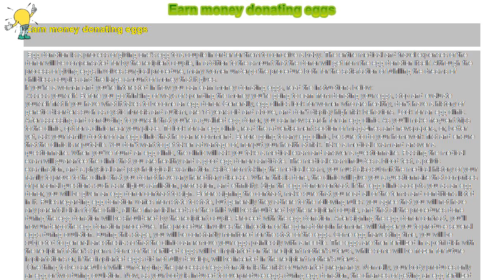How to : Earn money donating eggs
Earn money donating eggs

 Egg donation is a process of giving one’s egg to a couple in order for them to conceive a baby. The entire medical and travel expenses of the donor will be compensated for by the recipient couple, in addition to the amount that the donor will get from the egg donation itself. Although the process of giving eggs involves surgical procedure, many women undergo the procedure both for the satisfaction of fulfilling the dreams of childless couples and the large amount of money that it gives.

If you’re a woman and you’re interested in how you can earn money donating eggs, read the instructions below:

Assess yourself. Before you go thinking of ways of spending the money you’re going to earn from donating your eggs, stop and evaluate yourself first if you have what it takes to become an egg donor. Generally, egg clinics look for women who are healthy, don’t have a history of genetic disorders such as cystic fibrosis and autism, are 18 years old and above, and don’t display high risk behaviors. Look for an egg clinic. After assessing and concluding to yourself that you’re a qualified egg donor, you can now search for an egg clinic. As you’ll make frequent trips to the clinic, opt for a clinic near your place. To look for an egg clinic, read the advertisement section of magazines and newspapers, or, better yet, ask your family doctor of an egg clinic that he can recommend. Before going to any egg clinic, be sure to do your homework first and ensure that the clinic is reputable. You don’t want to get taken advantage of, nor put your health at risk. Take a medical exam and answer a questionnaire. When you’ve found an egg clinic, the clinic will ask you take a medical exam and answer a questionnaire. Passing the medical exam will guarantee the clinic that you are healthy and a good egg donor candidate. The medical exam includes a blood test, a pelvic examination, and a physical and psychological examination. Aside from taking the medical exam, you must also submit the medical history of your family to prove to the clinic that you do not have any hereditary disease. Sign the egg donor contract. If the egg clinic accepts you as an egg donor, you will be given an egg donor contract to sign. Rules regarding egg donation varies from state to state, but generally they adhere to the following rules: you agree that you will not have any parental claim to the child, all the financial needs of the child will be shouldered by the recipient couple, and that all the procedures done during the egg donation will be shouldered by the recipient couple. After signing the egg donor contract, you’ll now undergo the egg donation procedure. The procedure involves the injection of the gonadotropin hormone will trigger you to produce several eggs during ovulation. During this stage, you will be constantly monitored for the state of the eggs. Come egg harvesting time, you will be subjected to general anesthesia so that the clinic can remove your eggs painlessly with a needle. The eggs are then fertilized in a petri dish with the recipient father’s sperm. Some of the fertilized eggs will be implanted on the recipient mother’s uterus, while some will be frozen for future implantations or, if the implanted eggs did not fully develop, will be inserted in the recipient mother’s uterus.

 One thing to be careful of while undergoing the process of egg donation is the risk of unwanted pregnancy. Normally, your body produces only an egg or two during ovulation. Now, as your body is induced to overproduce eggs during egg donation, the chances of getting an egg fertilized is increased. Due to this, you must practice abstinence during the procedure.